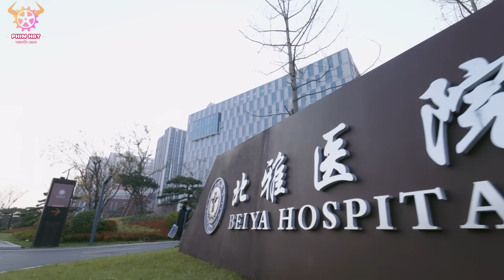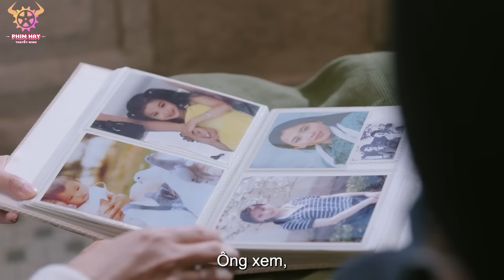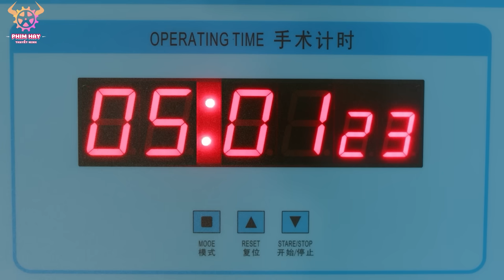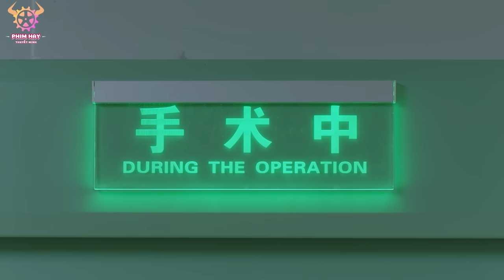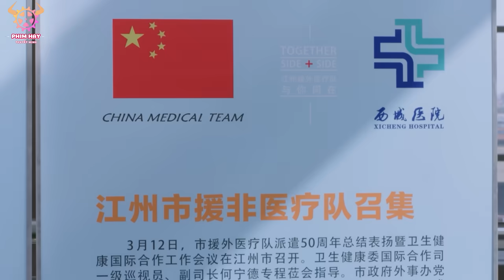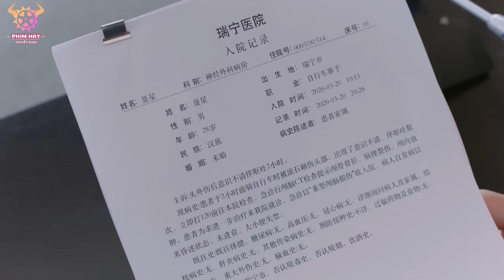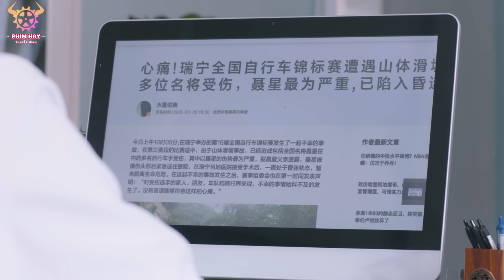NGHE NÓI EM THÍCH TÔI - Tập 32 ( thuyết minh )